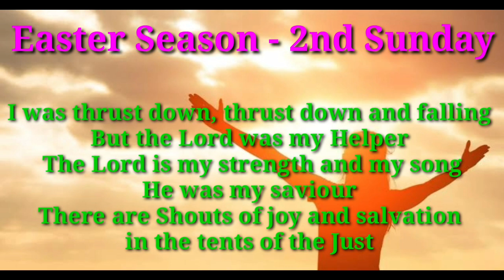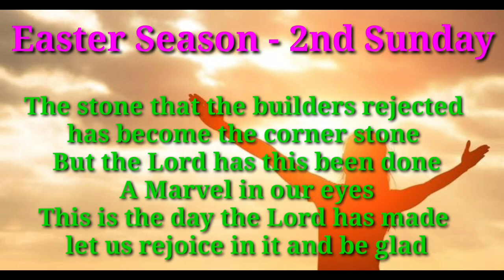Give praise to the Lord, for He is Good : 2nd Easter Sunday : Divine Mercy Feast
Sung by Sr Linet A C.  and chorus